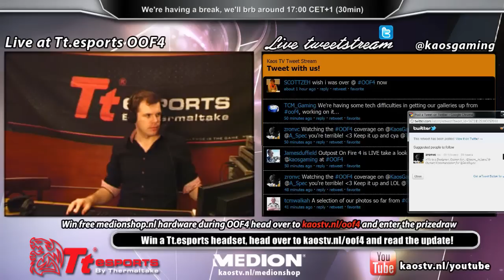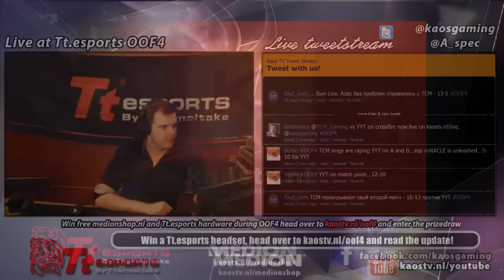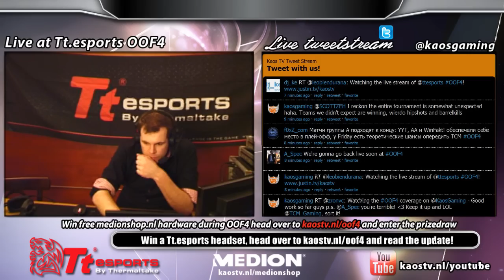Antwerp Aces vs TCM - Round 2 Group A - Outpost On Fire 4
Tt.esports present Outpost On Fire 4

Please note that we missed the first part of the match because we HAD to go out and eat lunch at 5pm :P as none of the crew had devoured anything since 9am :D.